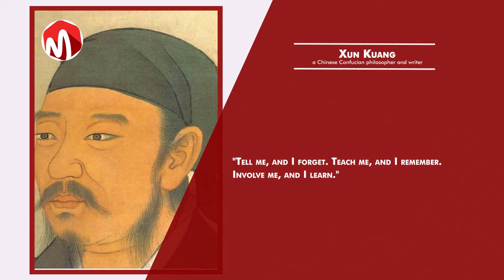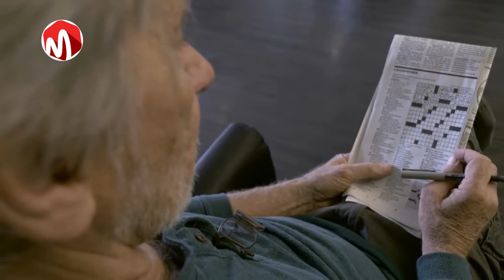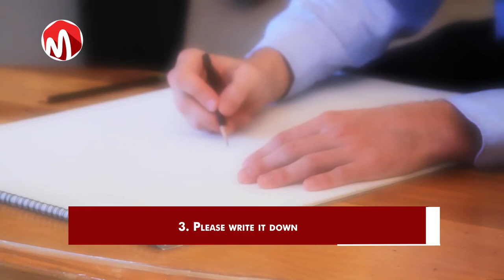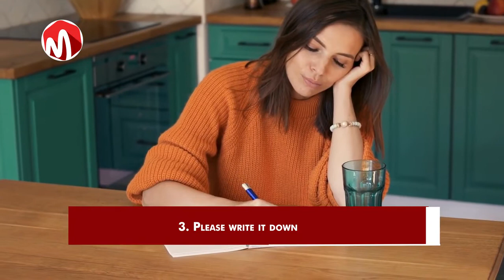Science Says This Is the Simplest Way to Remember More of What you learn